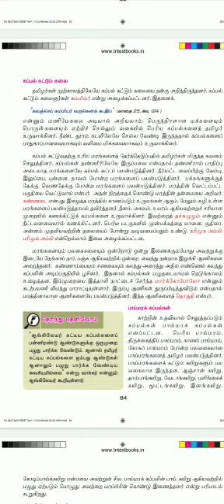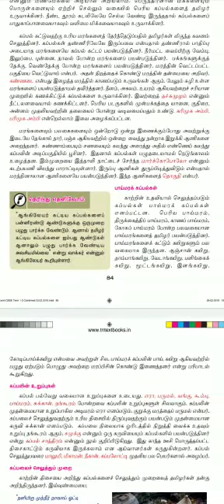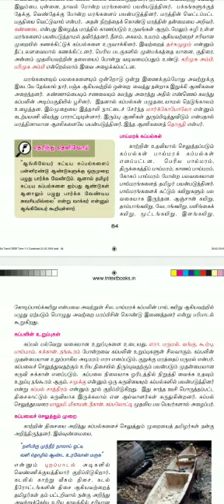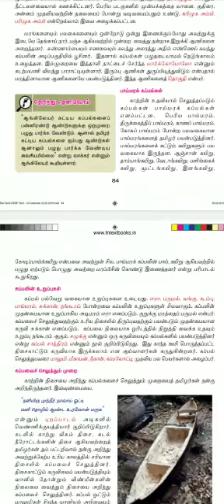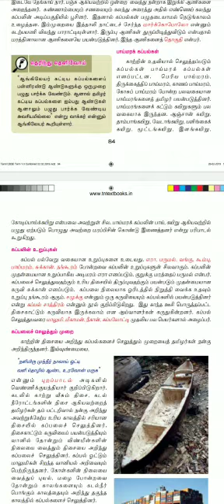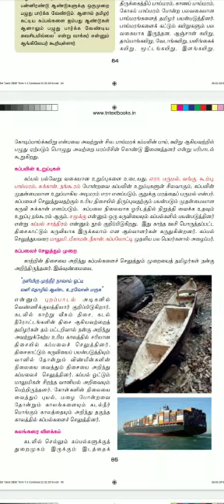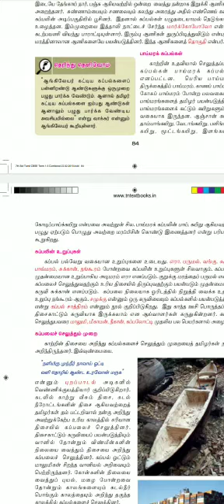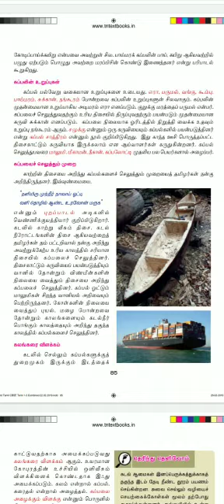7 Tamil 6.3